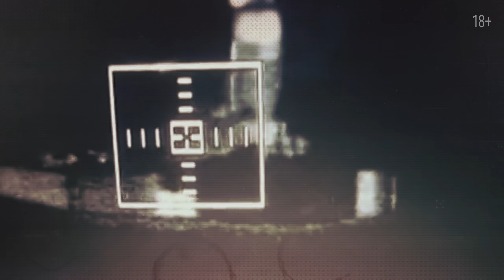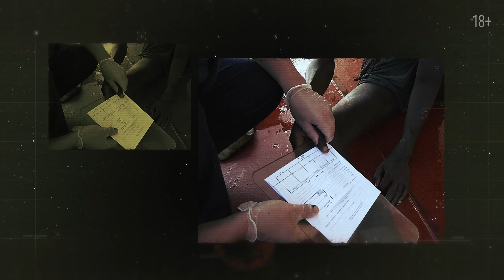Подполковник Ежов: как его морпехи разделались c сомалийскими пиратами всего за 20 минут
В 2010 году в нейтральных водах вблизи Сомали пираты захватили нефтяной танкер «Московский университет». Не чувствуя страха, одурманенные наркотиками разбойники тут же подбили на корабле радар и пустились на абордаж. Экипаж в это время экстренно баррикадировался и вел переговоры с военными по экстренной связи. Для спасения гражданских к месту захвата направился фрегат «Маршал Шапошников» — но подплыть к захваченному судну удалось только на следующий день. Штурм танкера занял всего 22 минуты и вошел в учебники военного искусства.

В нашем новoм фильме подполковник Андрей Ежов, который лично командовал одной из штурмовых групп, вспоминает события того дня

00:00 Интро
00:50 Захват танкера «Московский университет»
03:39 Кат — трава для бесстрашия
04:32 Эвакуация экипажа
06:08 Погоня за «Московским университетом»
08:50 Выстрелы по вертолету
10:30 Подготовка к штурму
11:52 Освобождение за 22 минуты
14:26 Встреча с экипажем «Московского университета» и прощание с пиратами
19:05 Пиратство на руку Великобритании?
21:32 Пенсия